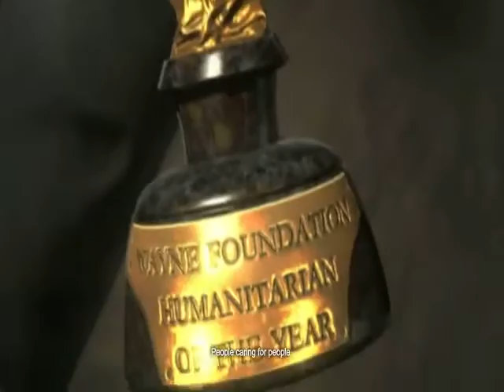Batman Arkham Origins Cold Cold Heart Part 1 - Master Wayne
This is a full play through of Batman Arkham Origins -  Cold Cold Heart DLC.

This is also my 1st video so please be gentle, but feel free to leave any comments below, and if you enjoyed this video please subscribe and hit a like on this video.